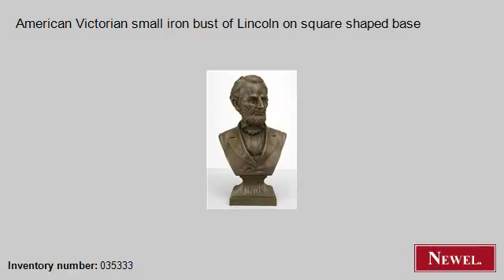Antique American Victorian small iron bust of Lincoln on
- Newel.com: Antique American Victorian small iron bust of Lincoln on square shaped base (American, Victorian, figure, bust, iron) (Newel Art and Antiques, New York City)